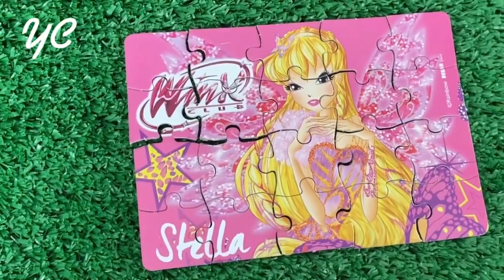Satisfying Video | DIY How To Make Rainbow Lollipop Slime Candy Paw Patrol Cutting ASMR #2024